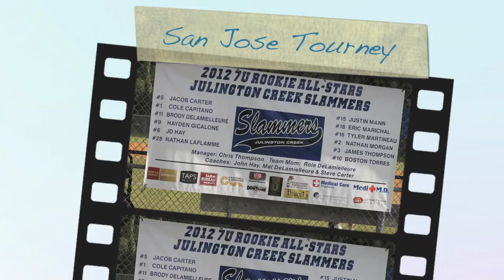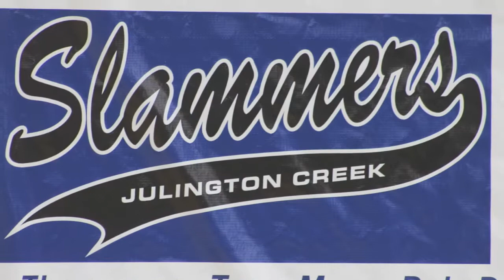SLAMMERS SAN JOSE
2 AND 2 ON THE WEEK